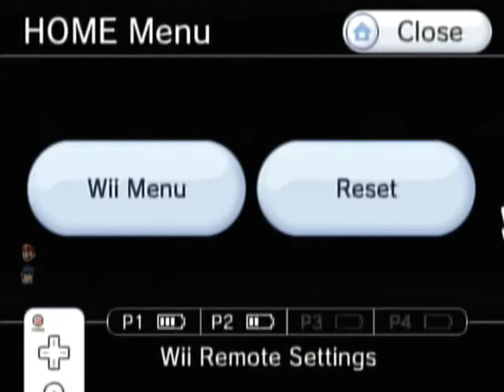(Archive) (Part 44) - Let's Co-operatively Play The Subspace Emissary